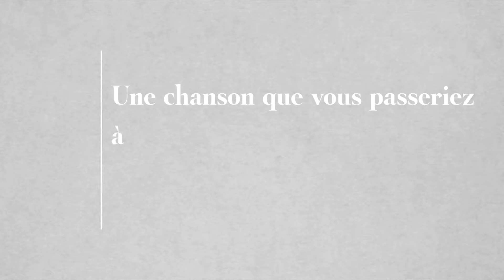Mat Bastard : La Minute Rock - Rolling Stone France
Nous avons parlé musique avec Mat Bastard à l'occasion de la sortie d'un film d'animation d'enfer, "Zombillénium".